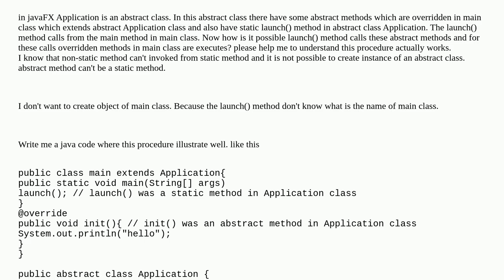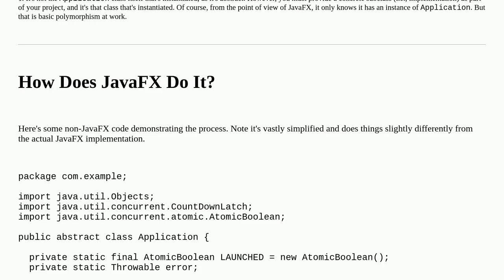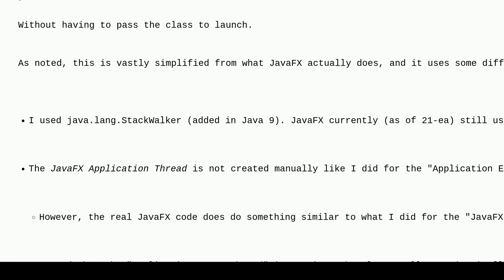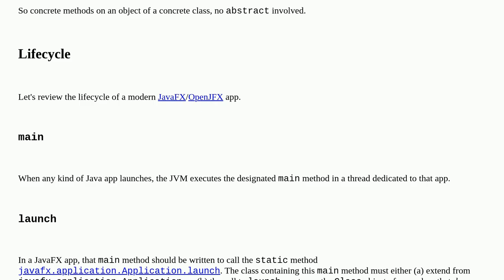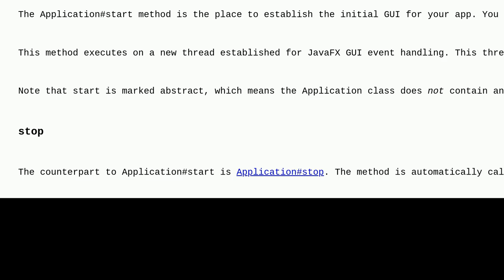I Want to Understand How abstract class Application's launch() method work in JavaFX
A special thanks goes out to the community

  javafx static-methods abstract-methods abstract-class java